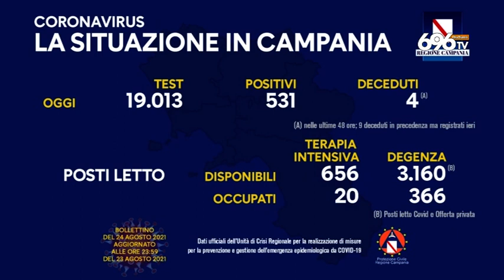De Luca attacca i no vax: Sono mezze pippe